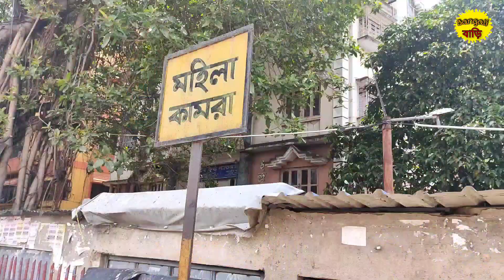দিদা মামারা জামাই ষষ্ঠীর মহা আয়োজন করলো 😱 খাসি, কাতলা, পাতুরি, ডাল , ভাজা , চাটনি দিয়ে মহাভোজ🤤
সকলকে জামাই ষষ্ঠীর অনেক অনেক ভালোবাসা।
আমরাও পালন করলাম জামাই ষষ্ঠী, নাহ মানে আমার বাবা মায়ের জামাই ষষ্ঠী ছিল আর আমরা কচি কাচারা ফ্রী ছিলাম।
দুই মামা মিলে প্রচুর আয়োজন করেছিল সকাল থেকে।

মেনুতে ছিল

ষষ্ঠী পুজোর প্রসাদ
ফল
দই খই চিরে মাখা

দুপুরে ছিল

ভাত
গন্ধরাজ লেবু
নুন
সালাদ
মাছের মাথা দিয়ে সোনা মুগের ডাল
বেগুন ভাজা
আলু ভাজা
পটল ভাজা
কাতলা কালিয়া
ভেটকি মাছর পাতুরি
খাসির মাংস
প্লাস্টিক চাটনি

তোমাদের সবার কেমন কাটল জামাই ষষ্ঠী বিশেষ রবি বার, Comment এ জানাতে একদম ভুলবে না।

Jamai shashthi
জামাই ষষ্ঠী
jamai shashthi 2022
jamai shashthi special vlog
bengali jamai shashthi
bengali traditional jamai shashthi
jamai shashthi special lunch
lunch with mutton
mutton curry
vetki paturi
katla kaliya
plastic chutney
macher matha diye mug dal